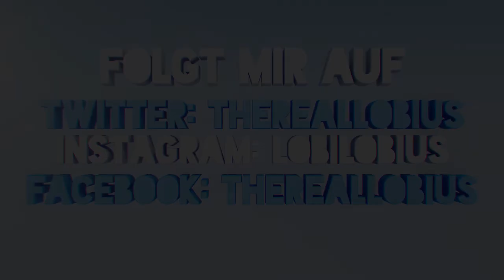MINECRAFT ENDERGAMES #05 - DANKE COMMUNITY! - Let´s Play Minecraft Ender Games | Lobius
Let´s Play Minecraft Ender Games Deutsch German

► Links zu meiner Musik
▌► ♥ Circle Of Alchemists ♥ ◄▐